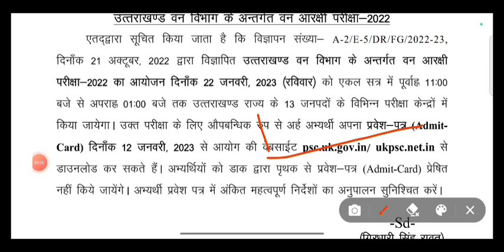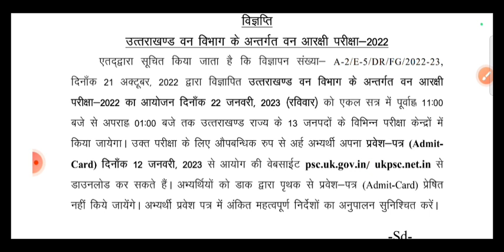UKPSC Forest Guard Admit Card 2023 || बैक to बैक एग्जाम 2023 में